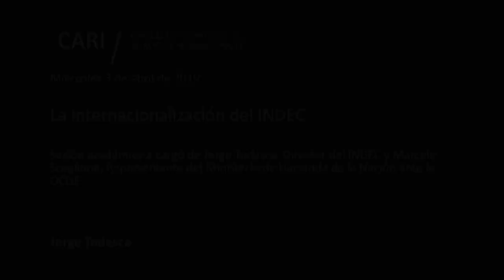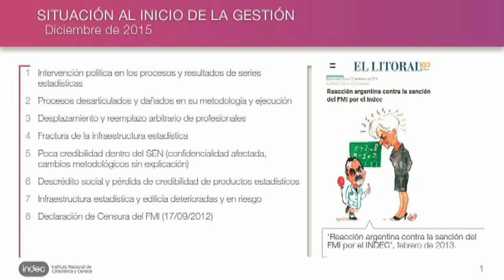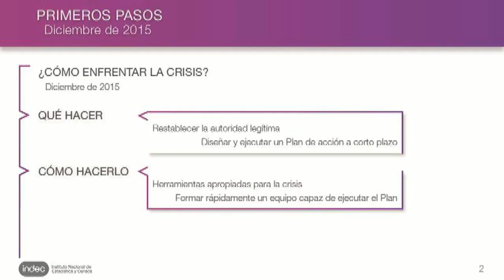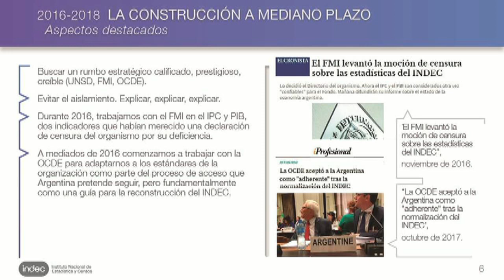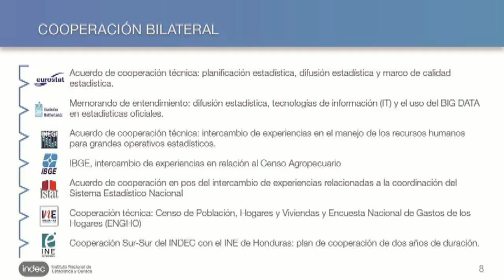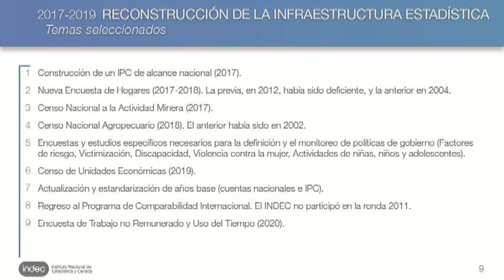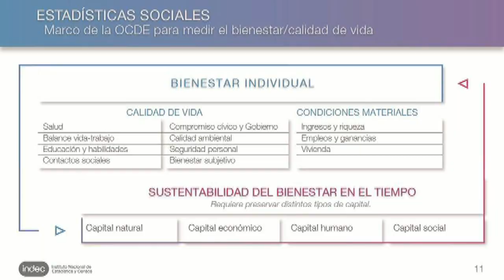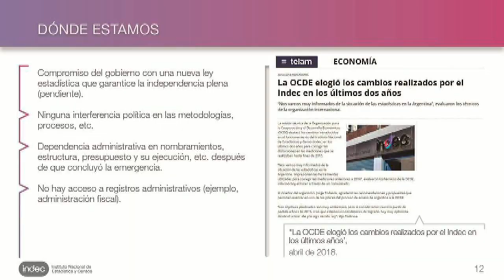2019-04-03 La internacionalización del INDEC - JORGE TODESCA - PARTE 1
La internacionalización del INDEC

Sesión académica a cargo de Jorge Todesca, Director del INDEC y Marcelo Scaglione, Representante del Ministerio de Hacienda de la Nación ante la OCDE

Jorge Todesca / Secretario de Estado. Director del Instituto Nacional de Estadística y Censos (INDEC). Licenciado en Economía (UBA). Fue Viceministro de Economía de la Nación (2002). Vicepresidente del Banco de la Provincia de Buenos Aires. Secretario de Comercio Interior de la Nación. Consultor externo de la Comisión Económica para América Latina, Banco Interamericano de Desarrollo, Banco Mundial, Programa de Naciones Unidas para el Desarrollo y Organización de las Naciones Unidas para el Desarrollo Industrial. Profesor de grado y posgrado en las Universidades de Buenos Aires, Católica, Regional de Mar del Plata y Del Salvador. Fundador y presidente de la consultora económico-financiera Finsoport hasta 2015. Entre sus publicaciones se cuenta "El mito del país rico: economía y política en la historia argentina" (2006)

Marcelo Scaglione / Subsecretario de Estado, Representante del Ministerio de Hacienda de la Nación ante la OCDE. Master en Administración Pública por la Escuela Nacional de Administración de Francia. Contador Público especializado en Comercialización por la Universidad de Buenos Aires. Se desempeñó como inspector de finanzas del Tribunal de Cuentas de la Nación y participó de la reforma del Estado Nacional en el Ministerio de Economía y de diferentes ámbitos municipales del país. Posteriormente fue Consultor Senior del Banco Mundial y del Banco Interamericano de Desarrollo en América Latina. En 2013 fue nombrado CEO de Región Andina & Vicepresidente de América Latina del grupo Capgemini.